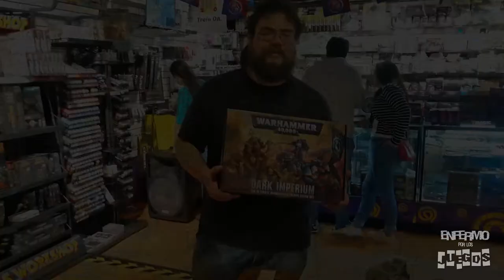Torneo Warhammer 40,000 en Gamesmart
El pasado 26 de octubre se participé en un torneo de Warhammer 40,000 en la tienda Gamesmart, en la CDMX. El torneo fue breve, con listas de 1,500 puntos, pero fue un día de mucha diversión con muchos de mis amigos Tirawashes.